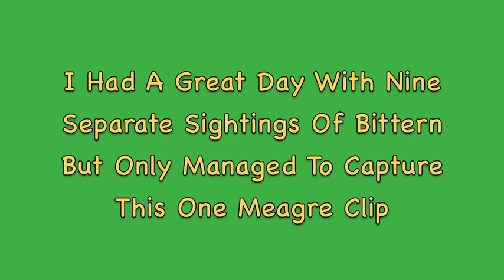Bittern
RSPB Strumpshaw Fen: I had nine sightings of a Bittern today but only managed to capture this one short clip. Too busy watching the Otter.